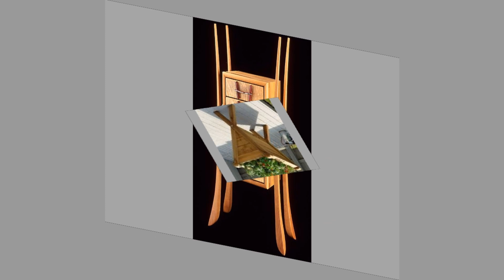Wood furniture ideas and wooden decorative pieces ideas for home decor /Woodworking project ideas